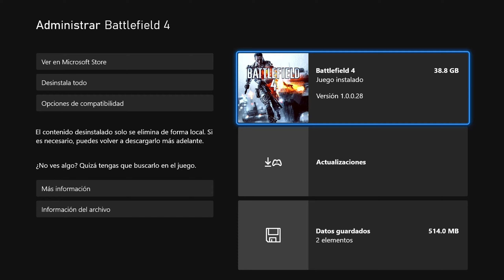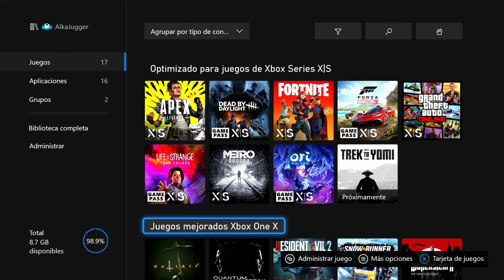📈 BATTLEFIELD 4 en Xbox SERIES S/X | 120FPS FPS Boost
En este video les muestro que tal se ve y funciona el juego de Battlefield en la consola Xbox Series S y Series X...

00:00 - Intro
00:18 - Almacenamiento
00:39 - Detalles Extras
00:57 - Retrocompatibilidad
01:22 - Gráficos
01:45 - Resolución
02:48 - FPS
03:38 - Test FPS
04:28 - Conclusión